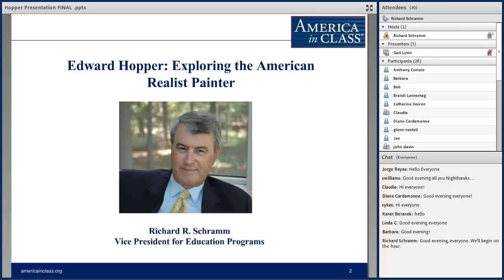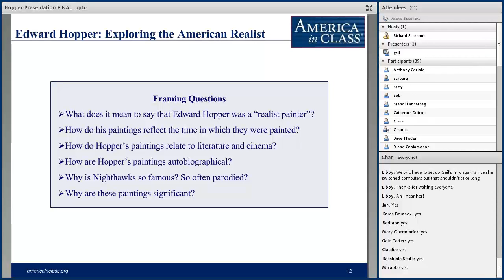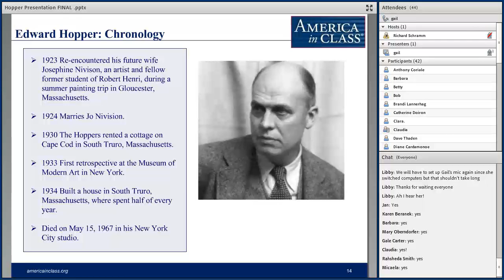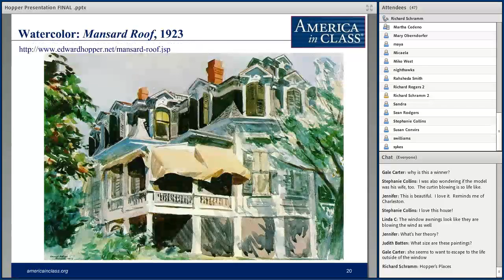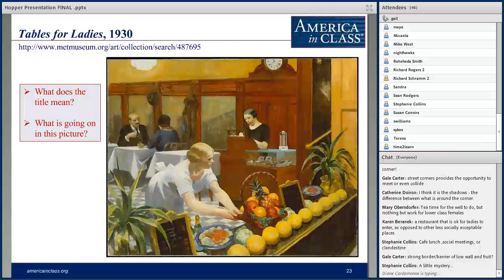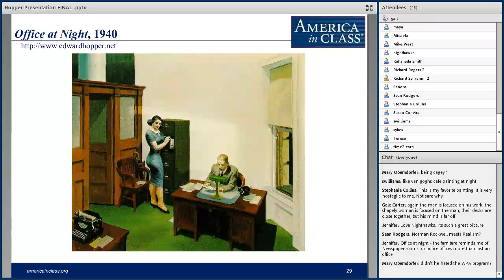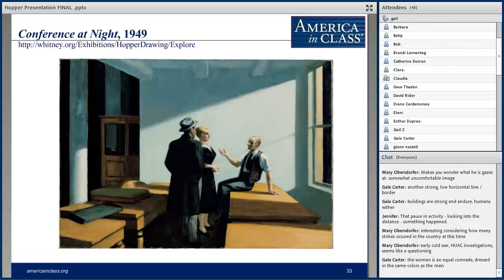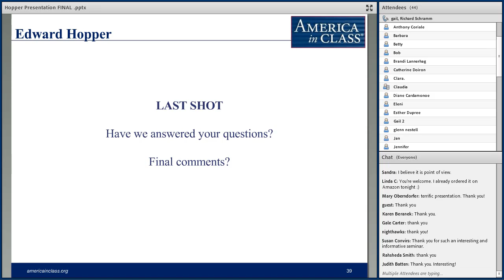Edward Hopper: Exploring the Realist Painter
Edward Hopper is regarded as the quintessential American realist painter of the twentieth century. His images -- nighthawks in a clean, well-lighted cafe; a deserted street on a Sunday morning; a man, a woman alone in spare room, even when they are together -- are deeply embedded in the American imagination. How do Hopper's paintings reflect the time in which they were painted? How do they relate to literature and film? What does it mean to say that Hopper was a "realist painter”? This webinar will address these and other questions through an examination of his major works.

Webinar Leader: Levin, Gail (Distinguished Professor of 20th-Century and Contemporary Art, City University of New York, The Graduate Center)